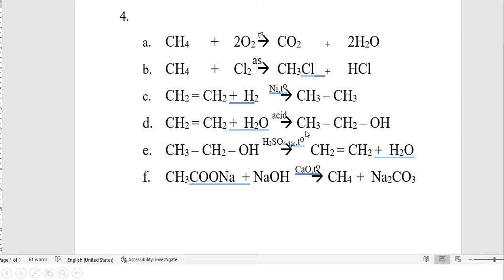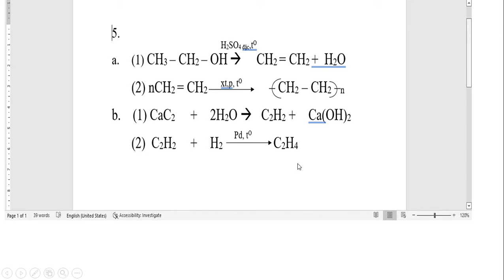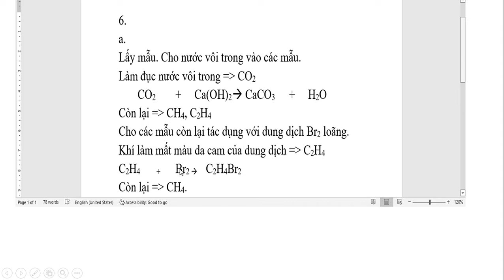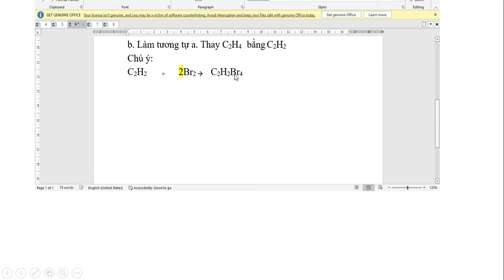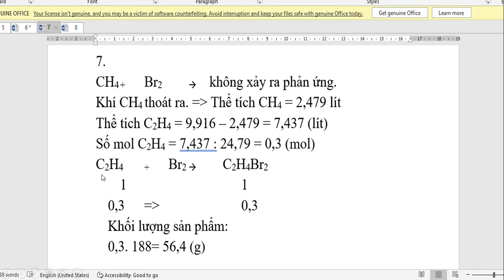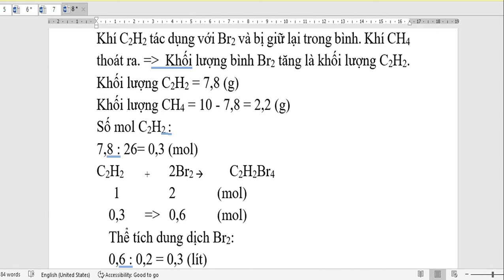HÓA HỌC 9 - ÔN TẬP KIỂM TRA GIỮA HỌC KỲ 2 (2021-2022) - Phần 2